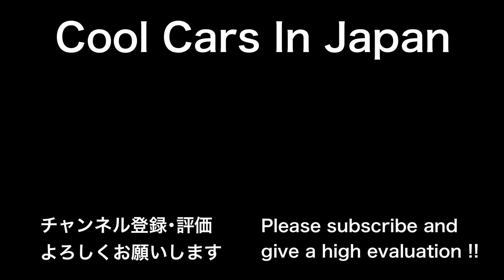【鬼キャン シャコタン 擦りながら搬出⁉️】DSU 大将戦 搬出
2022年8月28日に国境高原スノーパークで、DSU大将戦を撮影した動画です。

DSU,大将戦,DSU杯,搬出,搬出動画,カスタムカー,改造車,極低,車高短,シャコタン,フルスモ,VIPカー,キャンバー,マフラー音,フルスモーク,ネガキャン,鬼キャン,八の字タイヤ,ハの字タイヤ

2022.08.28